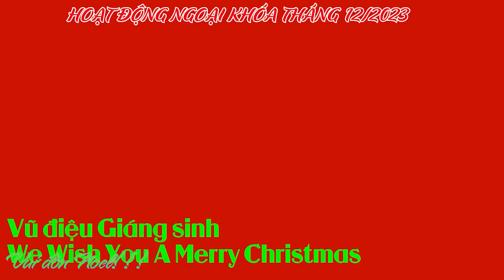Hoạt động ngoại khóa Tháng 12/2023